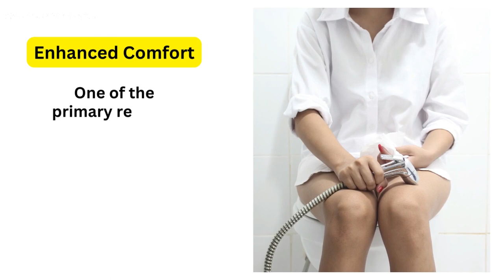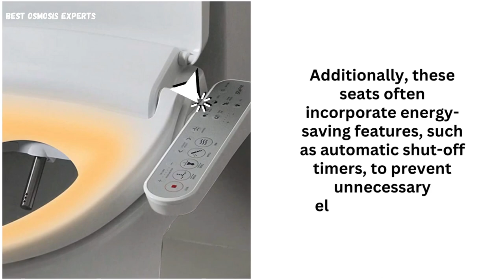Are heated toilet seats good? The Ultimate Comfort Upgrade! 🚽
Are you curious about the hype surrounding heated toilet seats? In this informative video, we delve into the world of heated toilet seats to uncover their true value and benefits.

Timestamps:
0:00 Introduction
0:20 Enhance Comforts
0:40 Promotes Relaxation
1:01 Therapeutic Benefits
1:23 Energy Efficiency
1:44 Conclusion

In this video, we delve into the topic of heated toilet seats and discuss whether they are a worthwhile addition to your bathroom. We explore the benefits, drawbacks, and everything you need to know to make an informed decision.

Heated toilet seats have gained popularity in recent years due to their ability to provide added comfort and warmth during chilly weather. With keywords like "heated toilet seats," "benefits of heated toilet seats," and "should I get a heated toilet seat" being frequently searched, we aim to provide you with the most comprehensive information available.

In this video, we will address common concerns, such as the cost of installation, energy consumption, and maintenance requirements. We also evaluate the potential health benefits, including improved circulation and relief for individuals with certain medical conditions.

Our expert host will guide you through a detailed comparison of various heated toilet seat models, discussing features like temperature control, adjustable settings, and additional functionalities like built-in bidets or nightlights. We'll also cover the installation process, providing tips and tricks for a hassle-free experience.

At [Your Channel Name], we strive to offer high-quality and well-researched content to our viewers. We believe that knowledge empowers you to make the best decisions for your home and personal comfort. If you've ever wondered about the pros and cons of heated toilet seats, or if you're considering purchasing one for yourself, this video is a must-watch.

Don't miss out on this comprehensive guide to heated toilet seats! Watch now to make an informed choice and bring a touch of luxury to your everyday bathroom experience.

Please note that some portions of the footage used in this video are not original content created by Best Osmosis Experts. These portions were obtained from multiple sources including manufacturers and other sources of stock footage.

The manufacturer or vendor is responsible for all claims, guarantees, and product specifications. Best Osmosis Experts cannot be held liable for any of these claims, guarantees, or specifications.